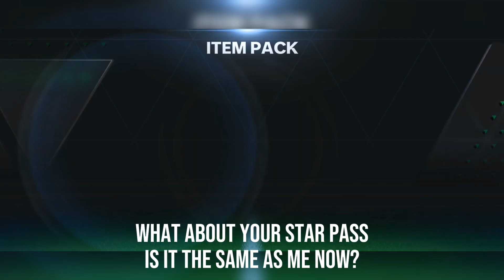I GOT FREE FORLAN, RAMOS | HOW TO GET FREE ICONS PLAYERS IN FC MOBILE | FREE FOUNDER POINTS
how to rank up in fc mobile,
how to rank up players in fc mobile,
how to rank up players in ea fc mobile,
how to upgrade player in fc mobile,
how to rank up your players in ea fc mobile,
how to rank players in ea fc mobile,
how to rank up in ea fc mobile beta,
how to upgrade players in ea fc mobile,
how to rank up in ea sports fc mobile,
how to rank up in ea fc 24 mobile